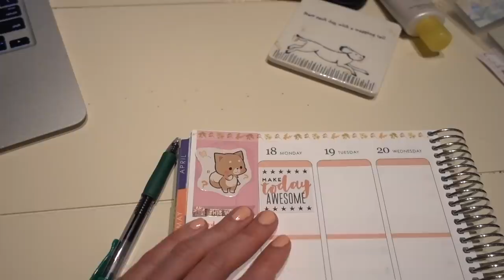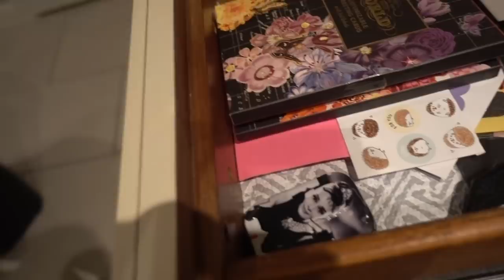Mask to fade darks spots in your sleep? | Dr Dray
Hey guys! Today I talk about skin care for dark spots that works while you sleep..  I review the Indeed labs in-Circadian night mask for hyperpigmentation and dark circles.

DRMTLGY SPF 46
Le Creuset hear shaped crock
Slice safety cutter
Sleep bonnet
Sleep & glow pillow dray_dray for $10 off